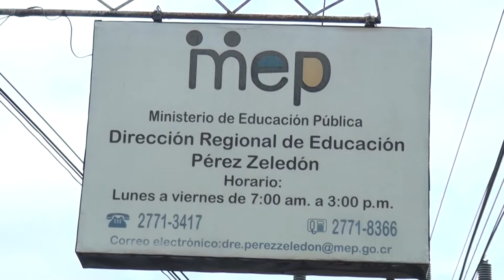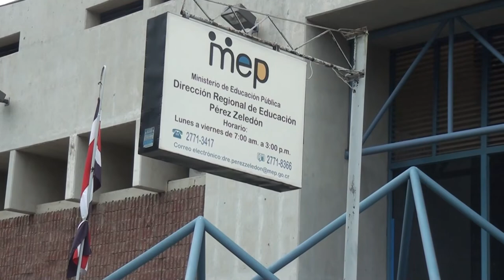MEP reprograma pruebas de Bachillerato por Madurez debido a ofrecimiento de exámenes en redes social